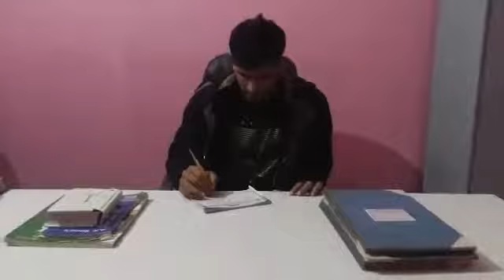MORNING MOTIVATION FOR YOU